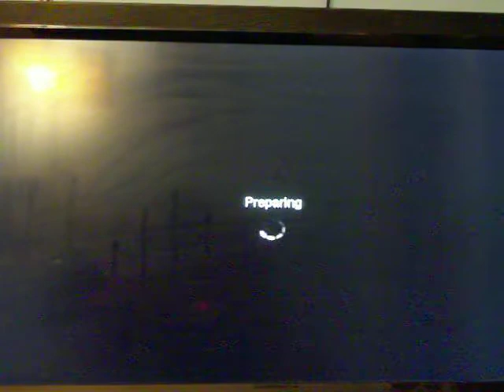Cod Black Ops: Search and Destroy- Firing Range